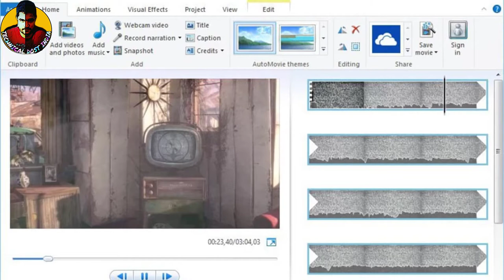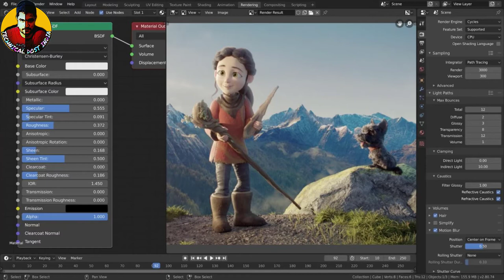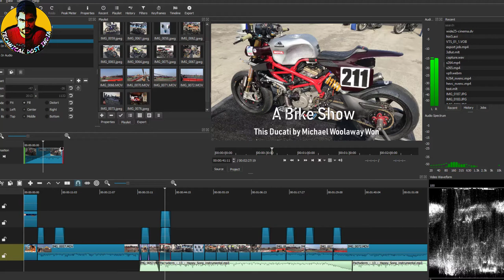Windows Pc Ke Liye 5 Top Best Free Video Editing Software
07ऑनलाइन से कम प्राइस में फ़ोन लेना है तो ये वीडियो आप के लिए है कोई भी ब्रांड लो सब available है
09  computer on hote hi lega aapka naam कंप्यूटर ऑन होते ही लेगा आप का नाम